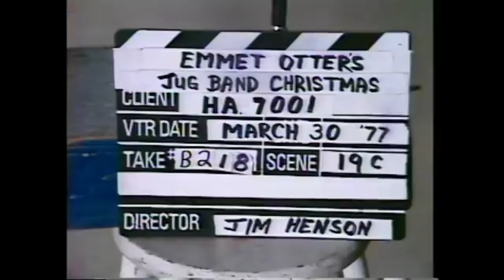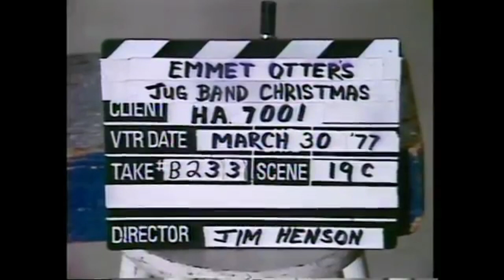Emmet Otter's Jug-Band Christmas - Bloopers (Fixed Audio)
I noticed that most of the version(s) uploaded online had one-sided audio. So I decided to fix it.